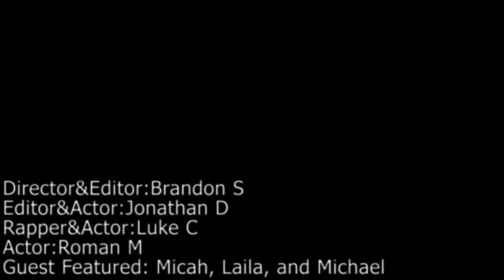Lil Lukie Vert - The Asian Basketball Rapper (Official Music Video) - YouTube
Check out awesome rap video on how to play basketball like a true asian!